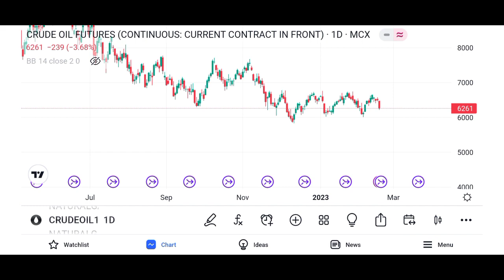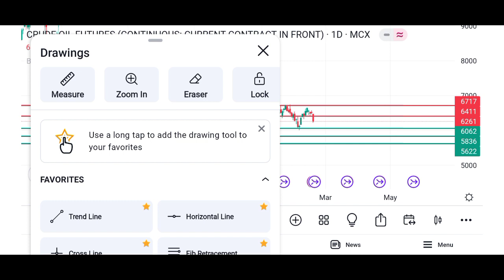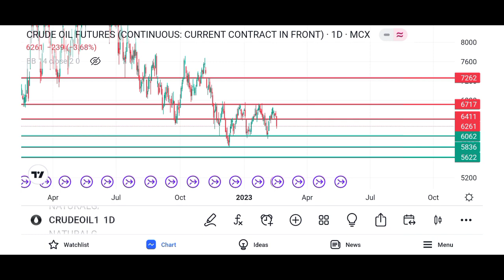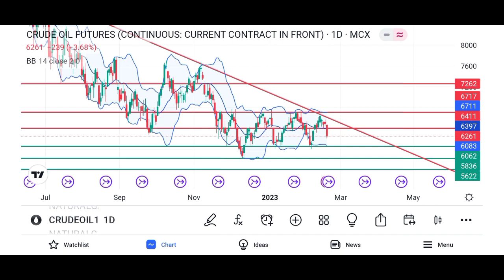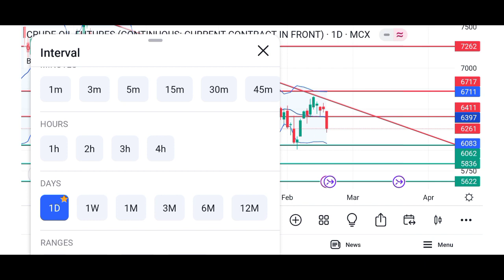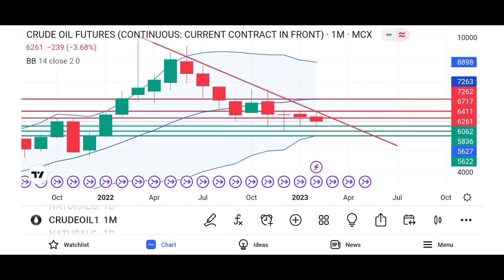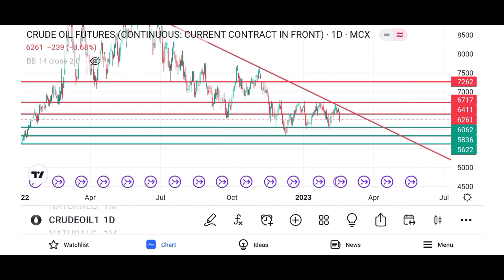mcx crude oil analysis /mcx crude oil trading / mcx crude prediction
aaj date hai  18-Feb-2023  time ho raha hai  5:02 PM  aur aaj din hai  Saturday
aaj bat karenge  mcx  crude  oil      ki is me janege kaha par buy kare kaha par sell kare
ham is video me  mcx  crude  oil  price  prediction  karne ki koshish karenge
aur is video me  mcx  crude  oil  live  reasearch  karenge
aur  mcx  crude  oil  volume   analisys  kar ke pata karenge
aur discuss karenge  mcx  crude  oil  latest  news  ka impact kya hoga
aur samaz ne ki koshish karenge  mcx  crude  oil  live  chart  kya kah raha hai
sath hi  mcx  crude  oil  trading  strategies  kya honi chahiye
baat karenge  mcx  crude  oil  today  target  kitna hona chahiye
sath sath  mcx  crude  oil  price  today  live chart ki baat karenge
is me dekhenge  mcx  crude  oil  technical  analysis  kaise karte hai
aur  mcx  crude  oil  trading  techniques  in hindi saral bhasha me samzayenge
sath hi ham shikhenge  mcx  crude  oil  news  today  kya kaheti hai
ham is video me shikhenge  mcx  crude  oil  indicator   strategy  kaise use kare
aur is video me  mcx  crude  oil  trading  strategies  in hindi bhasha me me batayenge
aur  mcx  crude  oil  buy  call  kaha pe hai
aur discuss karenge  mcx  crude  oil  intraday  strategy  kya hogi
aur samaz ne ki koshish karenge  mcx  crude  oil  target  achieved  hua hai uski baat karenge
sath hi  mcx  crude  oil  commodity  market  me bahut high risk raheta hai uski baat karenge
baat karenge  mcx  crude  oil  contract  expires   konsa hai
sath sath  mcx  crude  oil  live  trading  today kaise kare
is me dekhenge  mcx  crude  oil  tommorow  update  ki ranniti kya honi chahiye
aur  mcx  crude  oil  weekly  chart  kya kaheta hai
sath hi ham shikhenge  mcx  crude  oil  dealy  chart  kya kaheta hai
ham is video me dekhenge  mcx  crude  oil  monthly  chart  kya kaheta hai dekhenge
aur is video me  mcx  crude  oil  currant  price  kya chal raha hai is ke baare me baat karenge
aur dekhenge  mcx  crude  oil  price  predction  kaise karte hai
aur discuss karenge  mcx  crude  oil  high  low  kya post kiye hai
aur samaz ne ki koshish karenge  mcx  crude  oil  for  beginners  kya strategy apanaye
sath hi  mcx  crude  oil  support  resistence  ka importence kya hota hai
baat karenge  mcx  crude  oil  live  reasearch  kaise karte hai
sath sath  mcx  crude  oil  chart  analisys  kaise ki jati hai
is me dekhenge  mcx  crude  oil  today  tips  kaise samze
aur  mcx  crude  oil  new  trader  unhe kinsi tricks use karni chahiye
sath hme shikhenge  mcx  crude  oil  trading  formula  kaise istemal kare
ham is video me shikhenge  mcx  crude  oil  technical  trading  setup kaise banaye
aur is video me dekhenge  mcx  crude  oil  upside  price  kitana dekhne ko milega
aur  mcx  crude  oil  correction    kitna dekhne ko milega
aur discuss karenge  mcx  crude  oil  breakout    kab dega
aur samaz ne ki koshish karenge  mcx  crude  oil  break  down  deta hai to kya hoga
sath hi  mcx  crude  oil  nagitive  trend  ka kya matlab hota hai
baat karenge  mcx  crude  oil  positive  trend  ka kya matlab hota hai
sath sath  mcx  crude  oil  buying  levals  kaha par dhunde
is me dekhenge  mcx  crude  oil  selling  levals  kaha par dhunde
aur  mcx  crude  oil  stop  loss  area kaha hona chahiye
sath hme shikhenge  mcx  crude  oil  trend  forecast   kaise identify kare
ham is video me shikhenge  mcx  crude  oil  exit  leval  kaha par dhunde
aur is video me dekhenge  mcx  crude  oil  loss  profit  ki responsibility khud hi kyo leni chahiye
aur  mcx  crude  oil  entry  points  kaise nikale
aur discuss karenge kyo  mcx  crude  oil  financial  expert  ki ray leni kyo jaroori hai
aur samaz ne ki koshish karenge  mcx  crude  oil  risk  reward  kaise maintain kare
sath hi  mcx  crude  oil  money  manegment  kaise maintain kare
baat karenge  mcx  crude  oil  responsibility    kaise samze
sath sath  mcx  crude  oil  fundamental  view  ki bhi baat karenge
is me dekhenge  mcx  crude  oil  news  impact  kya hoga ise kaise samaze
aur  mcx  crude  oil  trading  advice  kya rahegi
sath hi ham shikhenge  mcx  crude  oil  avaraging  levals  kaise manege kare
ummid hai is video se aapke  mcx  crude  oil  ke trading ko samaz ne mai asani hui hogi aur aapki trading me kuch value add hui hogi..thank you
1  mcx  crude  oil  price  prediction
2  mcx  crude  oil  live  reasearch
3  mcx  crude  oil  technical  analysis
4  mcx  crude  oil  latest  news
5  mcx  crude  oil  live  trading
6  mcx  crude  oil  trading  strategies
7  mcx  crude  oil  today  target
8  mcx  crude  oil  price  today
9  mcx  crude  oil  trading  techniques